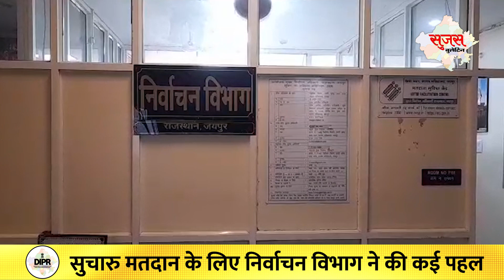28 November 2023 | Sujas Video Bulletin | Rajasthan News | DIPR Rajasthan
28 November 2023 | Sujas Video Bulletin | Rajasthan News | DIPR Rajasthan